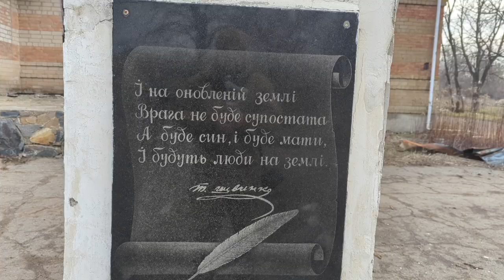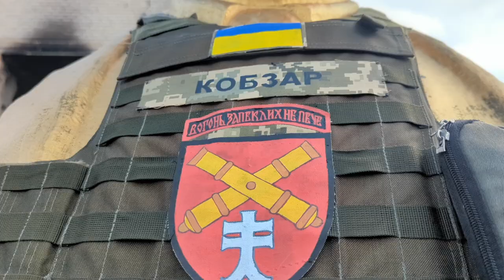На Запоріжжі військовослужбовці артилерійської бригади вшанували пам'ять Кобзаря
На Запоріжжі в день народження Т. Шевченка військовослужбовці артилерійської бригади вшанували пам'ять Кобзаря виконавши музичні твори '' Реве та стогне Дніпр широкий'' та ''Думи мої думи''.  Погруддя Тараса, яке стоїть в населеному пункті, що за 13 км від лінії бойового зіткнення, було одягнене у шолом та бронік з власним позивним''. Так військовослужбовці нагадали усім що твори Кобзаря вічні, як і вічною буде Україна.